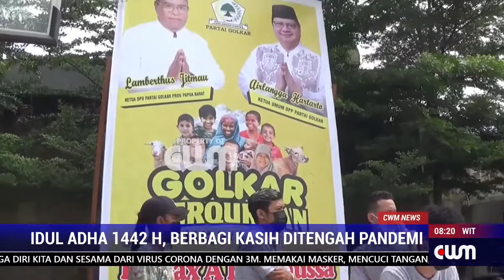IDUL ADHA 1442 H; BERBAGI KASIH DITENGAH PANDEMI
MOMENTUM PERAYAAN  IDUL ADHA – 1442 HIJRIAH TURUT MENJADI WADAH RELIGI MEMUPUK KEBERSAMAAN DAN SALING BERBAGI ANTAR  SESAMA  LINTAS AGAMA DITENGAH PANDEMI COVID – 19.